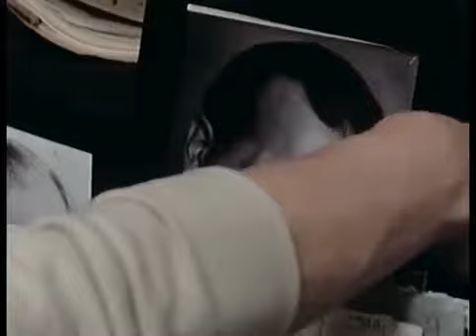Eine geschiedene Frau (1/6) Je später der Abend - Inge Meysel